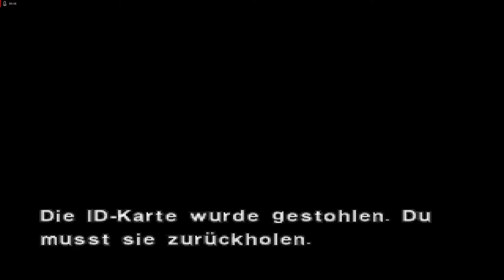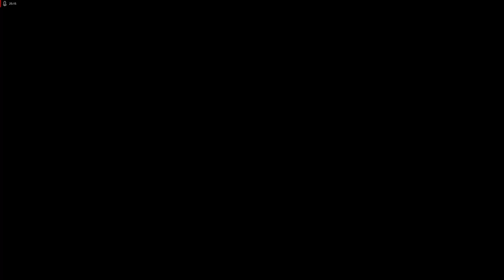Lets Play Dino Crisis 2 - Deutsch - Part 7 - Katz und Maus 💳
In dieser Folge spielen wir ein wenig Katz und Maus mit einem Compy, der unsere ID-Karte geklaut hat. Außerdem finden wir die Starterbatterie, finden Interessantes über die Helm Menschen heraus und kehren zum Schiff zurück.